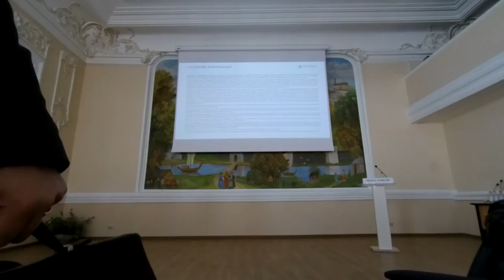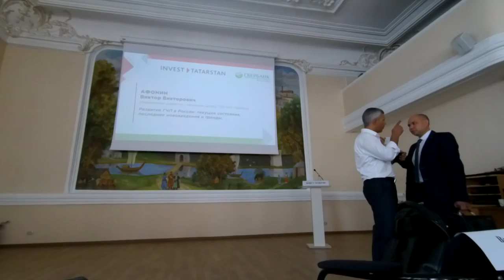ГЧП государственно частное партнёрство и концессии АИР РТ и Сбербанк №8